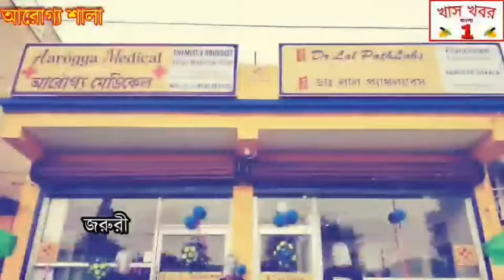কালনা ও কাটোয়া জুড়ে আন্তর্জাতিক মাতৃভাষা দিবস উদযাপন